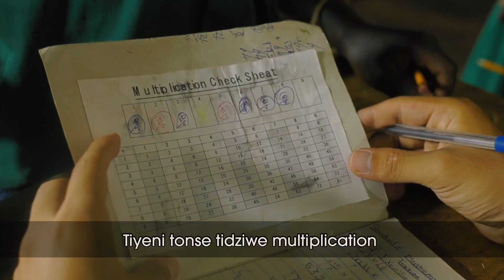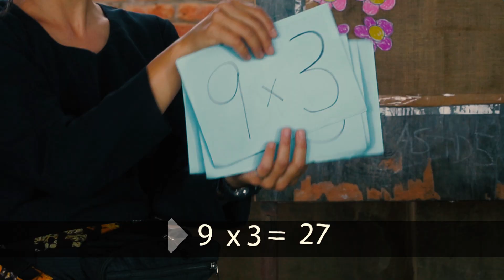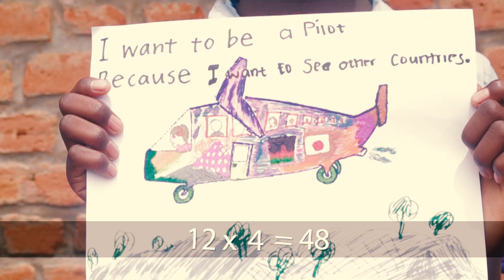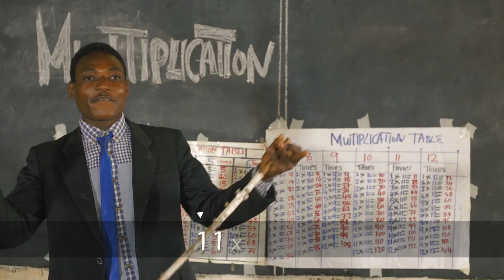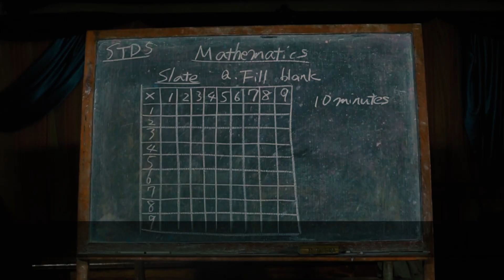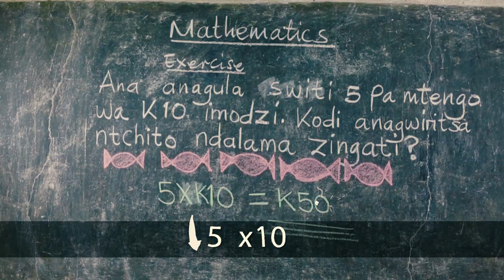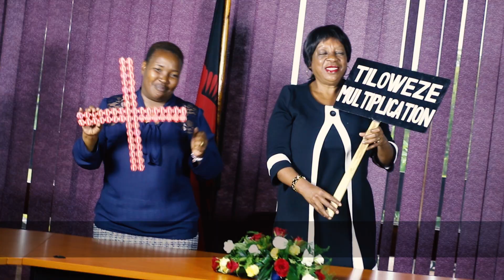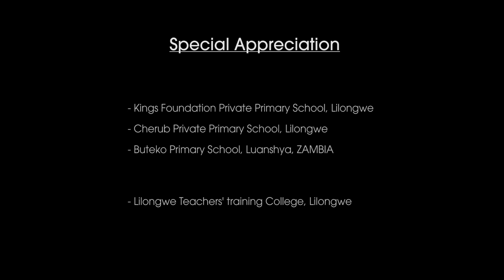Malawi: Let’s Sing the Multiplication Song Together!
In Malawi, Japan Overseas Cooperation Volunteers (JOCVs) faced difficulties to teach mathematic in primary schools because even final grade students found it hard to master the multiplication table.
JOCVs have released “the multiplication song” in collaboration with students from Liongwe Teachers Training College. The song has a good beat and students get too excited while learning! Please read JOCV’s report in Malawi and listen to the song!